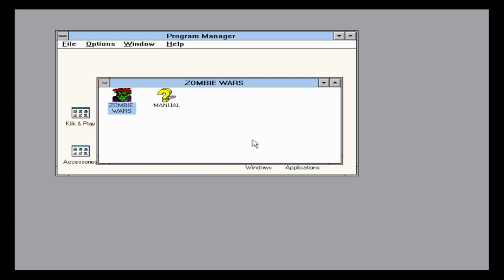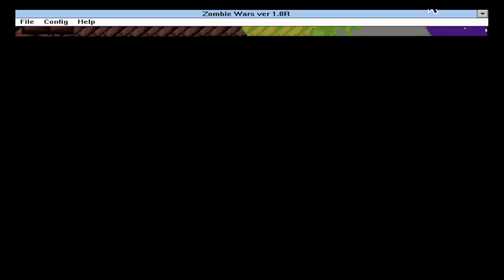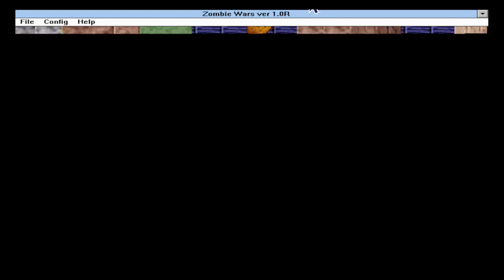ZOMBIE WARS 8 : ANOTHER RESCUE MISSION